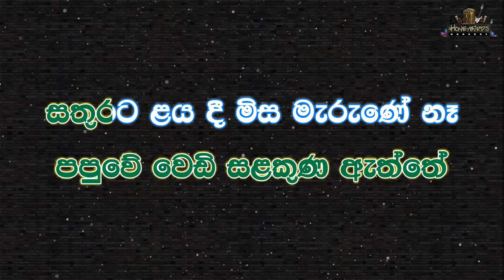Rana Bima Marune karaoke (Without Voice) රණ බිම මැරුණේ කැරෝකේ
🎤 Artist     : Chandrika Siriwardana
✍️ Lyrics    : Piyasena Rathuwithana
🎶 Melody  : Sarath Dassanayaka

අපගේ ගීතවල අතරමග බාදා කිරීම් නැත.

sinhala karaoke songs without voice new
new sinhala karaoke songs without voice 2021
sinhala without voice songs
most populer karaoke
youtube karaoke sinhala songs with lyrics
Sinhala karaoke
Live Band music track
karaoke sl
karoke sri lanka
live karoke
nonstop karoke
sinhala karoke
sri lanka karaoke channel
karoke srilanka
live karoke
without voice song
sinhala song without voice karaoke
sinhala karoke songs
Without Voice Music Tracks Live band | SL Track
Rana Bima Marune karaoke